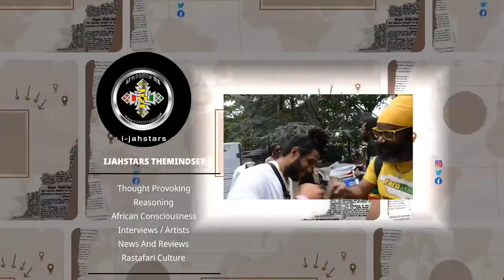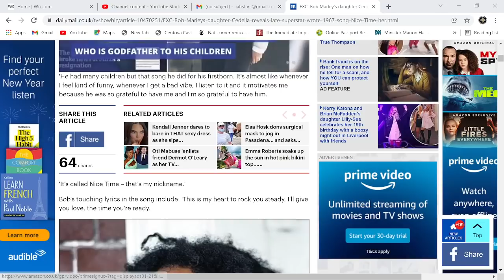Bob Marley Daughter Cedella Marley Say This About Him 😱